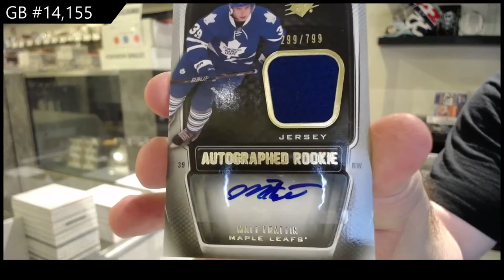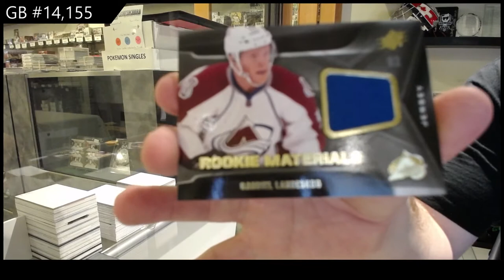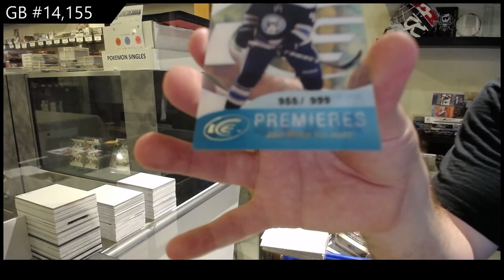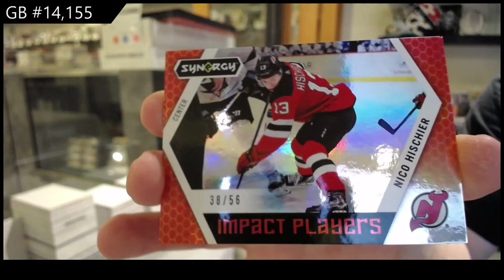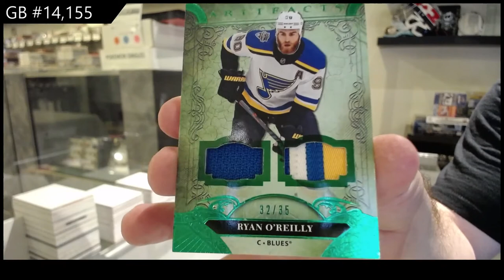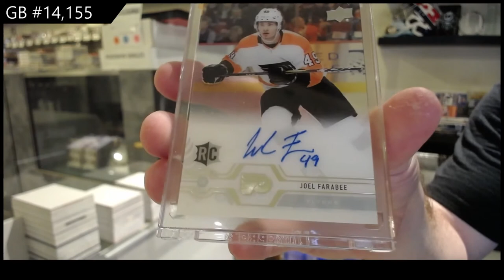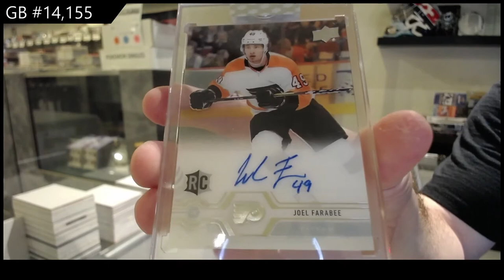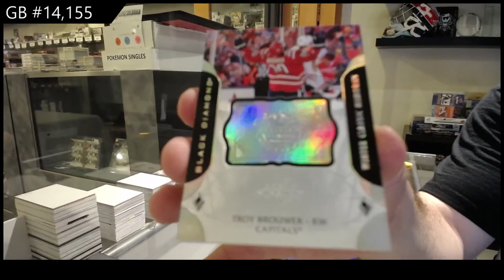6 Box Mix Hockey Break With Black Diamond - C&C GB #14,155